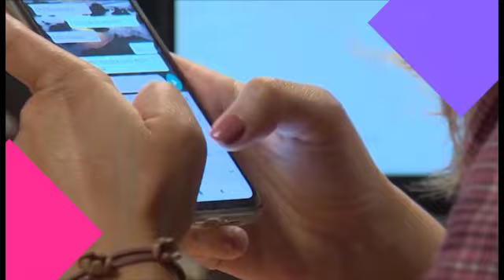BREVES 19 SEPTIEMBRE 2023